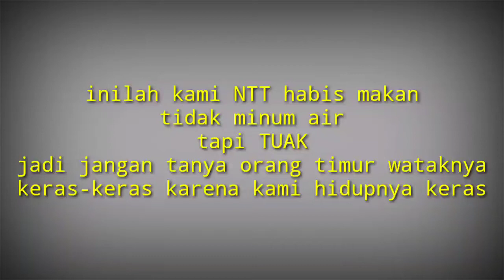Video anak NTT yang lagi viral||2020||mabuk sampai gila😮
Pantasan orang timur mentalnya begitu padahal karena ini mau tau? Nonton video anak NTT yang lagi viral ||2020||mabuk sampai gila anak NTT minum sampai gila